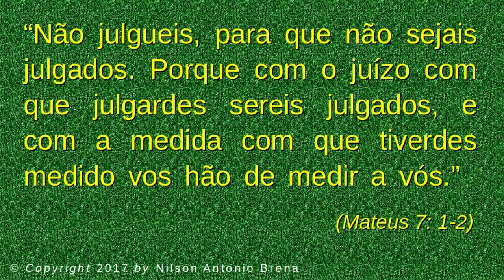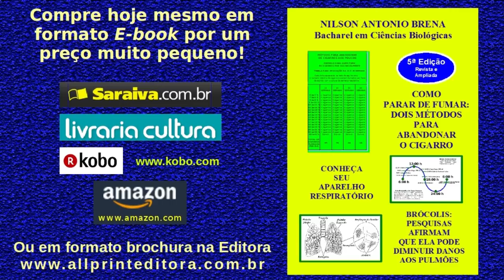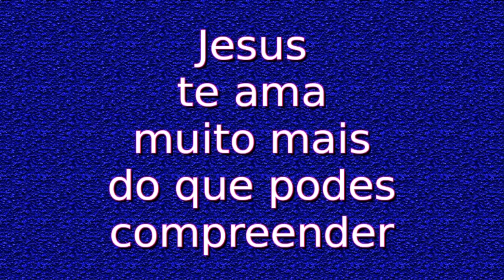Palestra "Jesus Ensina a Não Julgarmos o Próximo" - Vídeo 10 – 25/4/2017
Palestra completa com reflexão sobre o tema "Jesus Ensina a Não Julgarmos o Próximo", com base no Evangelho de Mateus 7, versículos 1 e 2. Criada e proferida pelo Biólogo brasileiro Nilson Antonio Brena.